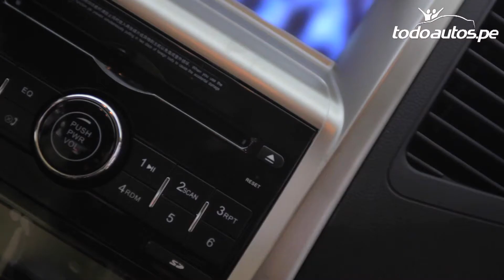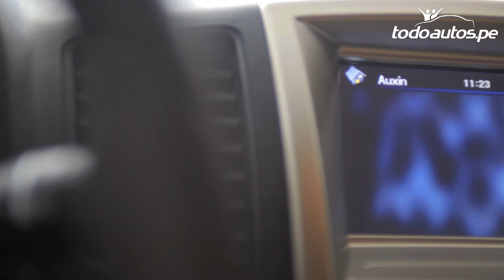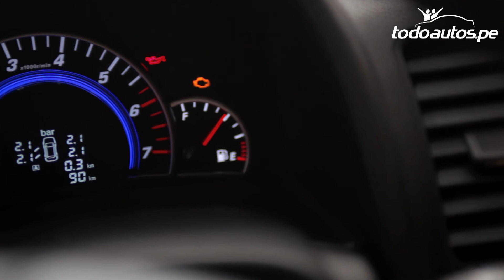Great Wall Voleex C50 Turbo 2013 en Perú I Video en Full HD I Todoautos.pe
Great Wall acaba de lanzar en Perú el nuevo Voleex C50 Turbo. El auto está disponible en los concesionarios Derco en dos versiones: Elite ($15,990) y Dignity ($17,990). Conoce sus detalles en este video en Full HD.

Si quieres más detalles de este vehículo, puedes contactarte con Paul Castro. Estos son sus datos:

Derco Perú
Paul Castro
Ejecutivo de ventas Great Wall
Telf: 713-5004
Nextel: 127*0866